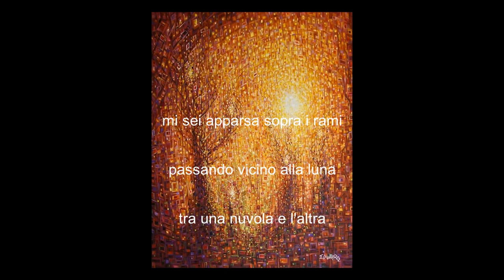Nazim Hikmet: "Ti ho sognata"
"Ti ho sognata"
una poesia di Nazim Hikmet

Musica
"Apres un reve" (Gabriel Fauré)
Camille Thomas, cello
Julien Libeer, piano

"Trois mélodies" è un insieme di melodie per voce sola e pianoforte, di Gabriel Fauré. "Après un rêve" (Op. 7, n. 1), uno dei brani vocali più popolari di Fauré, "Hymne" (op. 7, n. 2) e "Barcarolle" (op. 7, n. 3). Le canzoni furono scritte tra il 1870 e il 1877 e pubblicate nel 1878. Tuttavia, non furono originariamente concepite insieme come un insieme di tre; l'opera numero 7 fu loro imposta retrospettivamente negli anni '90 dell'Ottocento, quasi 20 anni dopo le loro prime pubblicazioni.

In "Après un rêve", viene descritto un sogno di fuga romantica con un amante, lontano dalla terra e "verso la luce". Tuttavia, al risveglio, il sognatore desidera ardentemente tornare alla "notte misteriosa" e alla falsità estatica del suo sogno. Il testo del poema è un poema italiano anonimo liberamente adattato in francese da Romain Bussine.

Apres un rève

Dans un sommeil que charmait ton image
Je rêvais le bonheur, ardent mirage;
Tes yeux était plus doux, ta voix pure et sonore,
Tu rayonnais comme un ciel éclairé par l'aurore.
Tu m'appelais et je quittais la terre
Pour m'enfuir avec toi vers la lumière;
Les cieux pour nous, entr'ouvraient leurs nues,
Splendeurs inconnues, lueurs divines entrevues...
Hélas! Hélas, triste réveil des songes!
Je t'appelle, ô nuit, rends-moi tes mensonges;
Reviens, reviens radieuse,
Reviens, ô nuit mystérieuse!

Quadri
Eduardo Rodriguez Calzado

Eduardo Rodriguez Calzado is an artist and graphic designer born in 1976 in Torreon, Mexico.

"With the use of bright colors, geometric shapes, dashes and dots I create extraordinary abstract imagery. I have been a painter for most of my life, taking painting classes from a very young age, but it wasn’t until recently that I started expressing myself through my artwork.

I am an artist obsessed with detail, expressing emotions through the fragmentation of color, capturing a great light in my artwork. In most of my paintings I represent the human form or some sort of human element and our connection to another plane of consciousness . In my process of painting, I sometimes have a very clear image of what I want to represent, they are images that pop into my head, and that is what I put down on canvas. At other times I just work from a feeling and start putting forms and colors down and later I look at it and ﬁnd the story I want to tell.

My hope is that whoever sees my paintings will take something away with them, even if it´s just the spark of a memory or a feeling. And that is what great art does, it speaks to you through your emotions and changes you and the way you think and feel. I hope that I will be doing this for the rest of my life because I love to paint and the whole process of using my imagination to create fantastical imagery."